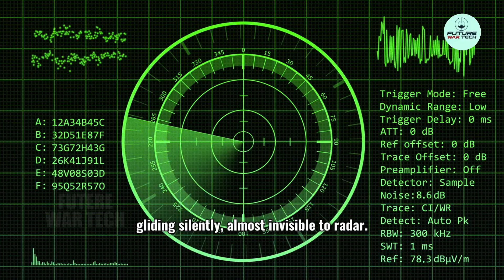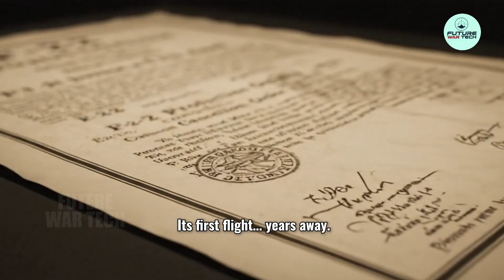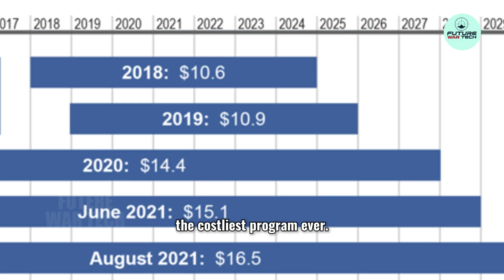F-47 Jet Fighter – Next Generation Air Dominance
F-47: The Future of Air Dominance.
Discover how America’s next-generation stealth fighter is redefining the future of aerial warfare. Designed to replace the F-22 Raptor, the F-47 program combines next-gen stealth, AI-powered targeting, and adaptive engines built for 6th-generation combat.

From concept to cockpit, this cinematic documentary by Future War Tech reveals the evolution of stealth technology, advanced avionics, and the race for global air superiority.

✈️ In this video:

The evolution from F-22 to F-47

New AI-driven systems and adaptive stealth coating

Why the F-47 could dominate 21st-century skies

How rival nations are responding

Certain visuals are AI-assisted for illustrative purposes.

Future War Tech — exploring the machines, minds, and moral dilemmas of modern warfare.